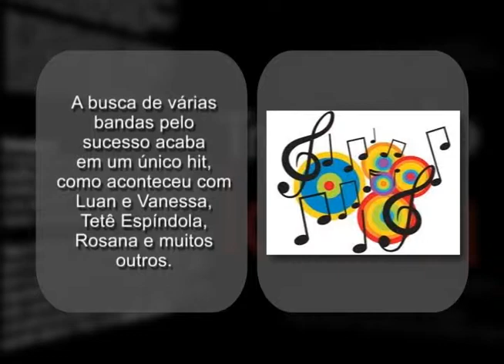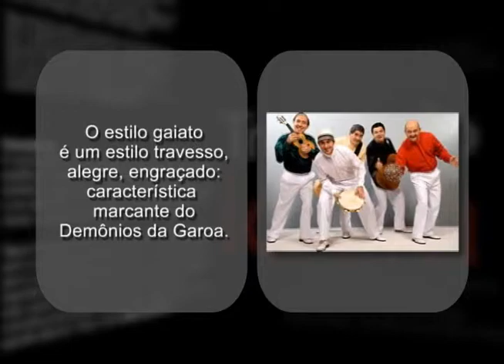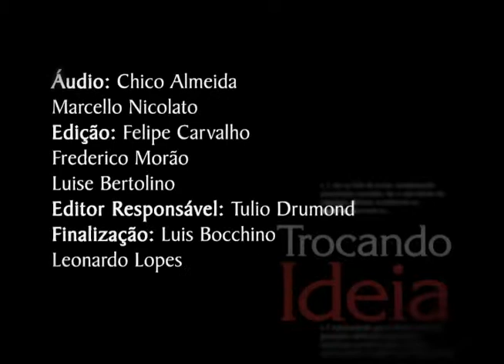Trocando Ideia - Demônios da Garoa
O programa Trocando Ideia traz um bate-papo descontraído através de entrevistas com personalidades do mundo das artes. Neste episódio, o Trocando Ideia recebe a banda Demônios da Garoa, referência no cenário musical brasileiro.